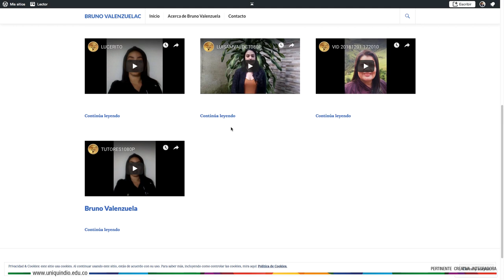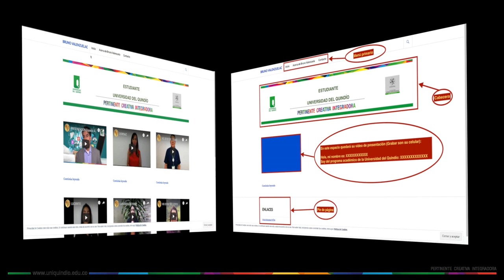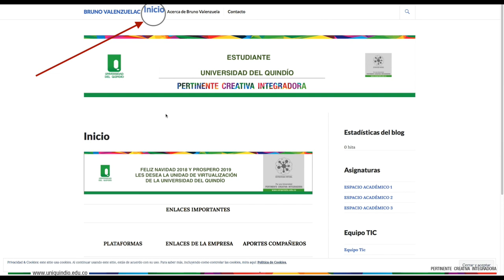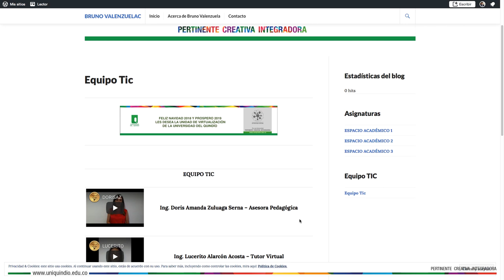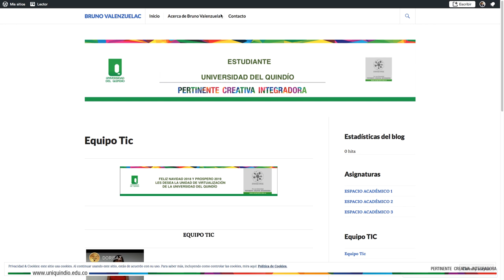Unidad 4 - Presentación - Actividad final